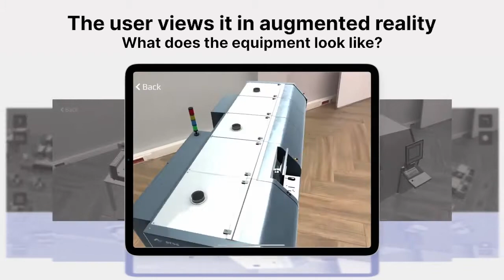Production plant AR app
LikeXR is a team of people who grew up working in such jobs as The Matrix, Johnny Mnemonic, Lawnmower Man. We believe that virtual and augmented reality is a new space and new opportunities for people and businesses.